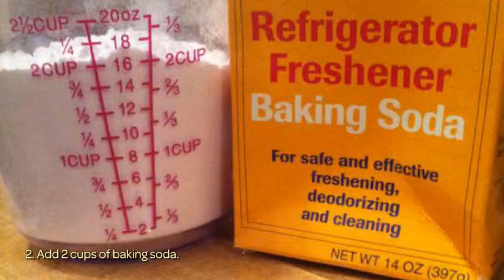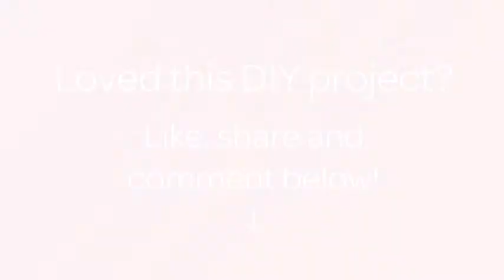Make Cute Homemade Clay Candle Holders - Home - Guidecentral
About this DIY project:
- Title: Make Cute Homemade Clay Candle Holders

Supplies:
- Hairspray
- Acrylic paint (optional)
- Large bowl
- Wooden spoon
- Non-stick pot
- 1.25 cups cold water
- 2 cups baking soda
- 1 cup corn starch